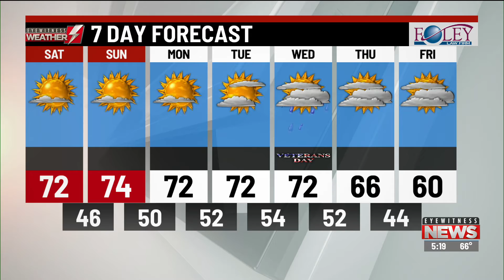Your Eyewitness Weather Forecast 11.06.20 (5PM)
Meteorologist Logan Westrope has your full weekend forecast.